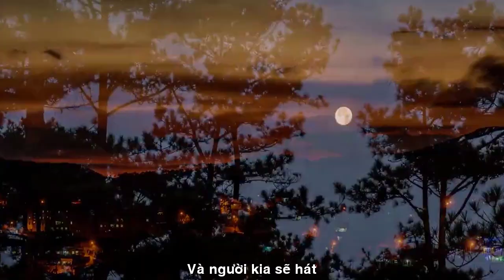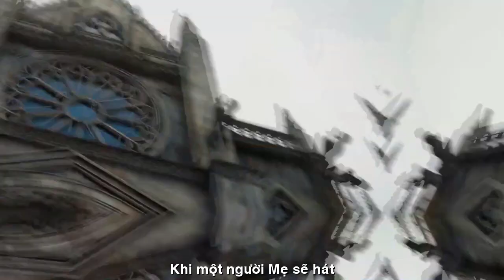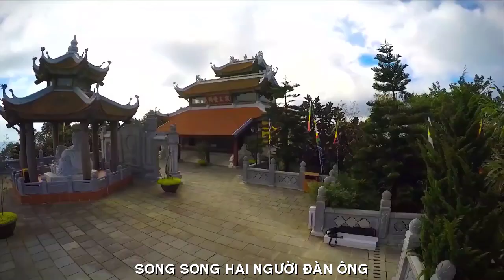[FULL HD]THIÊN DI SẼ KHÔNG BAO GIỜ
TÁC PHẨM: SẼ KHÔNG BAO GIỜ
THƠ:THIÊN DI

SONG SONG
Hai người đàn ông
song song đi về phía trước
họ vấp ngã, đứng dậy…
một người như bánh xe mềm lăn qua các chướng ngại
người kia với bánh xe sắt nghiến ken két quãng đường dài…
chúng ta không bao giờ biết tương lai mang lại điều gì
khi một người  sẽ khóc và người kia sẽ hát.
Hai thanh niên đi đến bờ sông,
một người bơi qua và một người ở lại
chúng ta sẽ không bao giờ biết tương lai sẽ mang đến điều gì
Hai người phụ nữ,
một người thức dậy cùng những bữa ăn và giặt giũ
Và người kia thức dậy với âm nhạc và nụ cười
chúng ta sẽ không bao giờ
biết tương lai của chúng ta sẽ mang lại điều gì
Các nước hòa bình, các nước có chiến tranh,
biết bao sinh mạng đã mất trên miền đất xa lạ.
quá ít thời gian để lãng phí
cho những mối hận thù đã có từ lâu,
và những điều đau khổ đã thành quá khứ
Vì chúng ta sẽ không bao giờ
khi một người mẹ sẽ hát và người kia sẽ khóc!